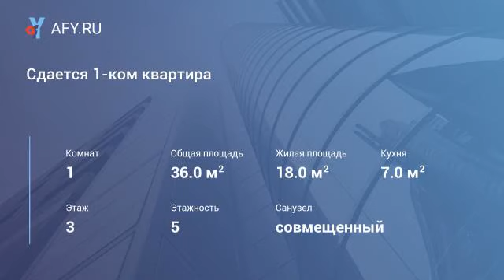Сдается 1-ком квартира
Цена: 6 500 Руб.
Сдам уютную 1 комнатную квартиру на длительный срок (от 2
месяцев). Квартира обставлена. Мебель и состояние -
б/у/новая, сделана химчистка мебели. Интернет и тв в
наличии. На площадке приличные соседи. Окна выходят во
двор. Сейф дверь. Квартира очень теплая. На просто
посмотреть прошу не беспокоить.